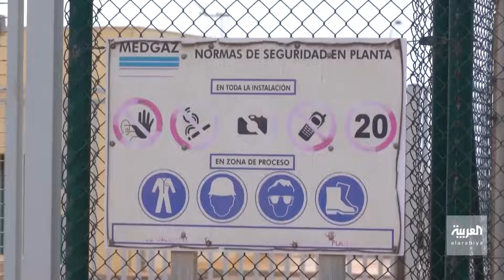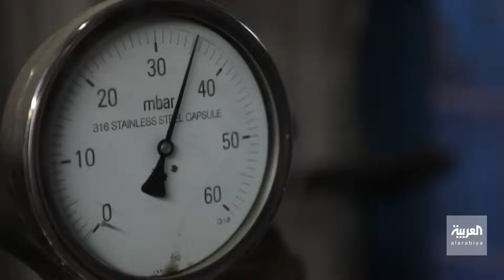Energy War , Gaz Nuclear Europe X Russia - Ukraine - Germany - France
Energy War , Gaz Nuclear Europe X Russia - Ukraine - Germany -  France  - Laith Bazari - Al Arabiya TV

حرب الطاقة الغاز والنووي  بين اوروبا وروسيا - فرنسا المانيا اوكرانيا   - باريس  - ليث بزاري - قناة العربية